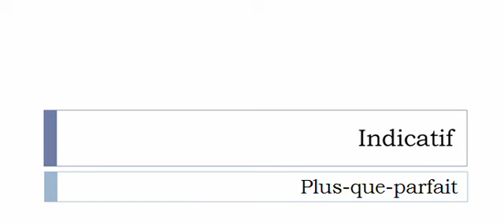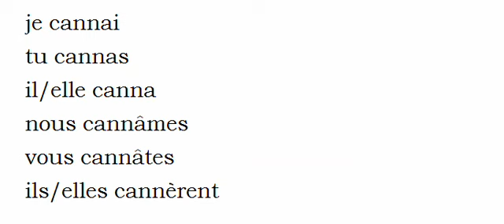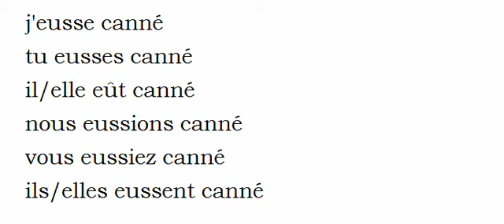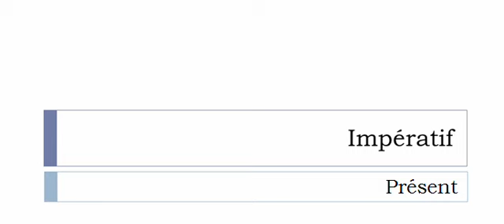Conjugaison française = Toutes les formes